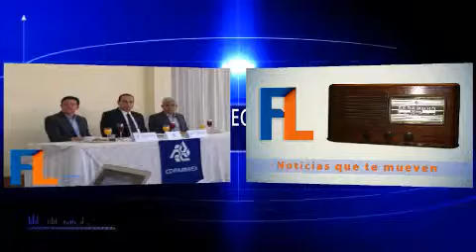SE REUNE COPARMEX CON EL PROCURADOR DEL ESTADO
SE REUNE COPARMEX CON EL PROCURADOR DEL ESTADO - Captured Live on Ustream